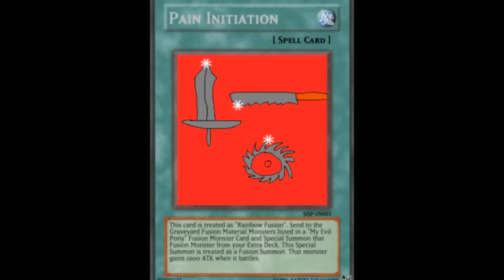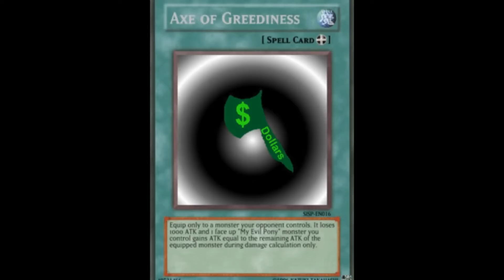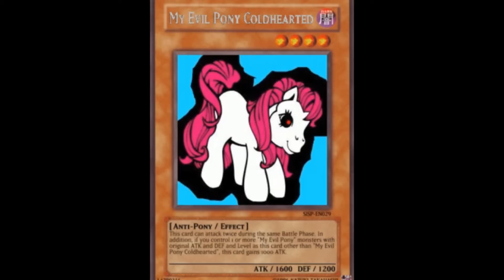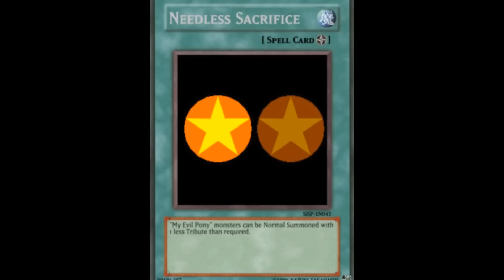MLP Yu-Gi-Oh Cards SISP-EN Spoiler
The long-awaited spoiler. This is the sole reason why I haven't added any vids lately. Can my pony fans identify who the ponies were before they turned evil?